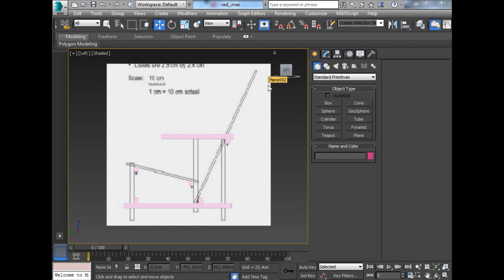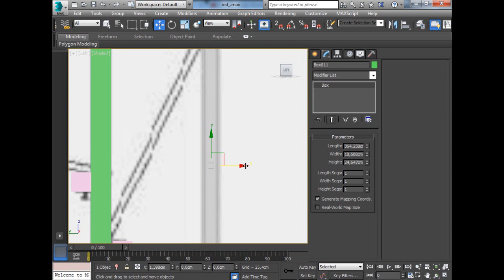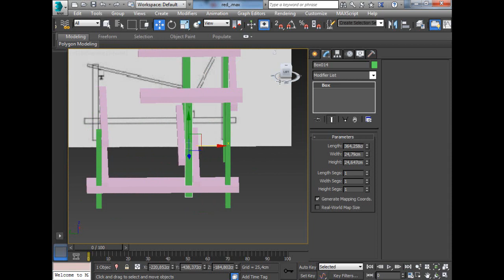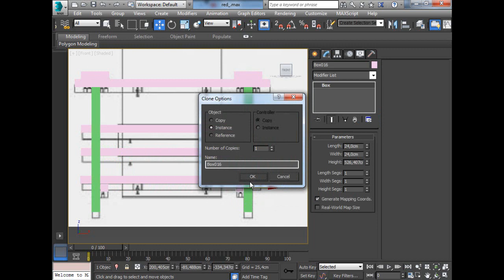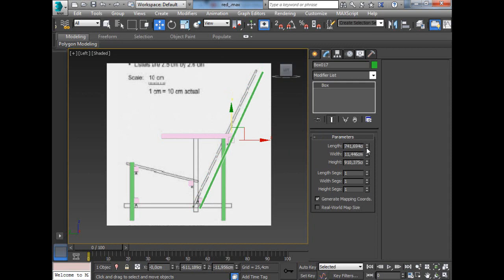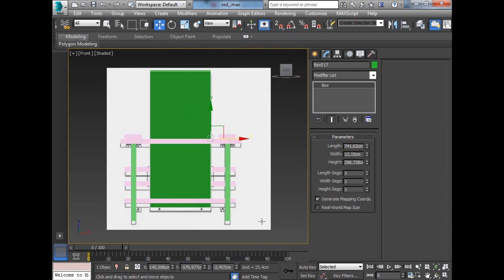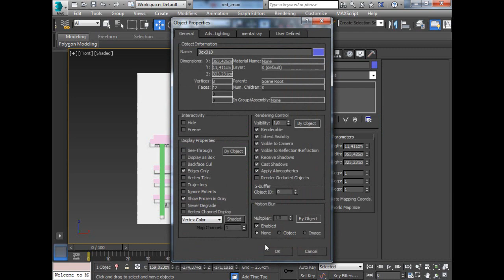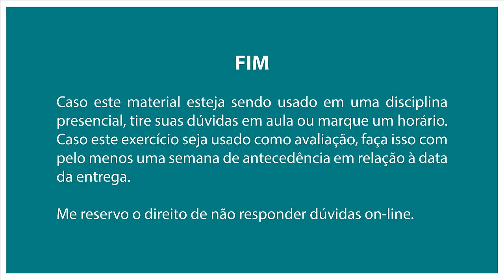Modelagem da cadeira Red & Blue - parte I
Este vídeo mostra modelar a cadeira, no 3DSMax 2014. Não aborda texturização.
A cadeira foi projetada por Gerrit Rietveld.